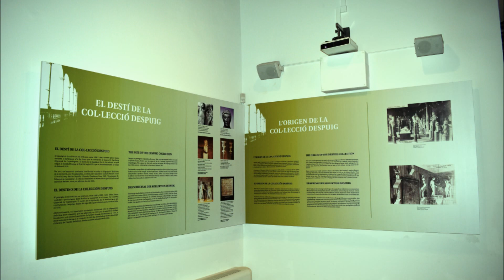RAIXA; Finca Pública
Uno de los lugares más emblemáticos de Mallorca
La finca de Raixa es una bella posesión situada en el municipio de Bunyola en torno a un patio (clastra) de estilo italiano.

Los jardines que la rodean, su monumental escalinata, el gran estanque y las vistas panorámicas que regala al visitante la convierten en una parada ineludible.